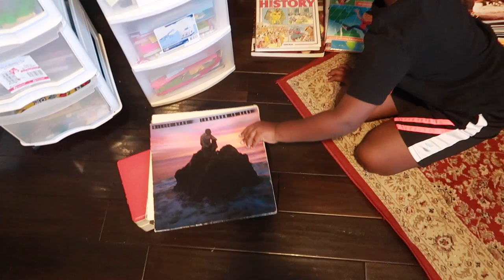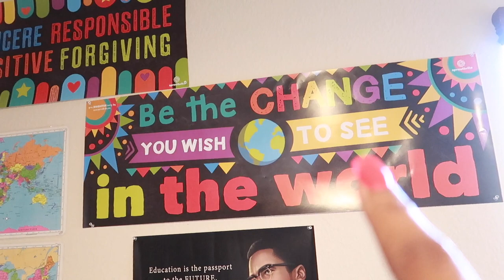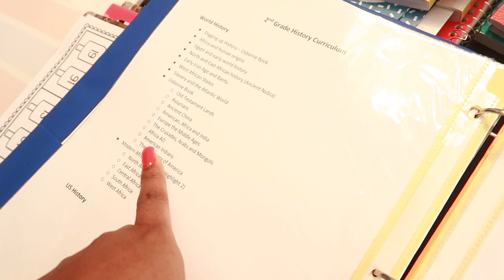VLOG 219 | Setting up Our Homeschool Area (Secrets of the Plantation)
Intro: Music by Ryan Little - sunkissed.
EQUIPMENT USED
🔸 LAPTOP: MAC